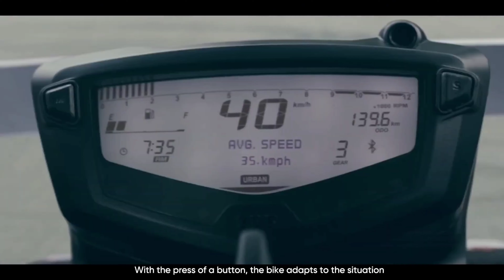2022 New Apache 200 4V Launched In India With New Look🔥 जानिए क्या है नया?? Price, Features,Design⬆️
2022 New Apache 200 4V Launched In India With New Look🔥 जानिए क्या है नया?? Price, Features,Design⬆️

apache 200 new model 2022,
 tvs apache 200 4v new model 2021,
 apache 200 new model updates,
 New apache 200 4v launched,
 tvs apache rtr 200 4v bs6 mileage test,
 tvs apache rtr 200 4v bs6 top speed,
 tvs apache rtr 200 4v 2022,
 apache rtr 200 new model 2022 price,
 New design apache 200 4v,
 Apachev 160 bs6 price,